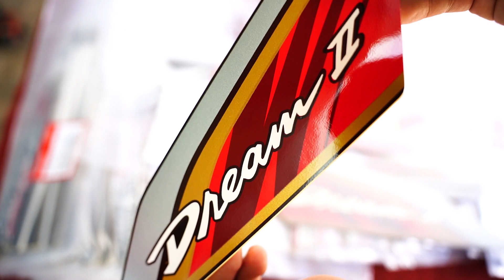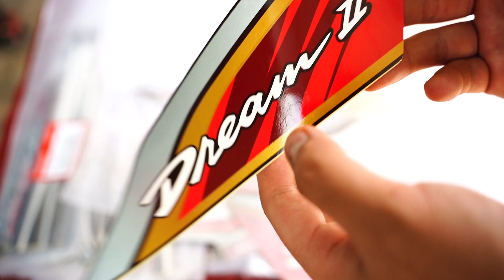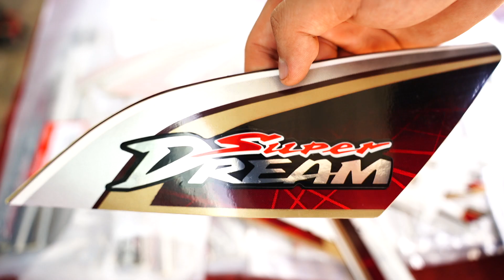TEM LỬA VÀ TEM SUPER DREAM 🔥ĐỒNG GIÁ CHỈ 100K/BỘ